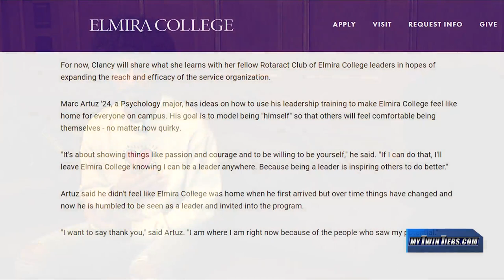HHM Elmira College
Marc Artuz is a junior at Elmira College leading his peers by embracing his Hispanic heritage.